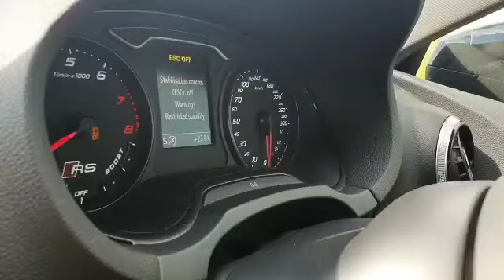Audi RS3 - Launch Control 4500 rpm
RS3 Launch Control and RS3 Acceleration

Vehicle: 2016 Audi 8V1 RS3 (CZGB Engine) - This is the Pre Facelift RS3.

Current modifications:
Avon Tuning Stage 2 ECU
Avon Tuning Stage 2 TCU
Rogue Performance Catless Downpipe
Leyo Motorsport CAI
Forge Motorsport Intercooler
Autotech HPFP
GFB DV+